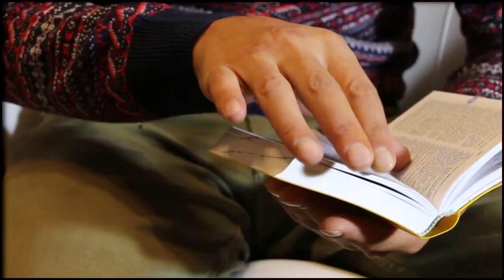Heart touching Naat sharif by Police officer | police wala naat khawan | Pak Police Naat sharif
Heart touching Naat sharif by Police officer | New Naat by police wala | Pak Police Naat sharif